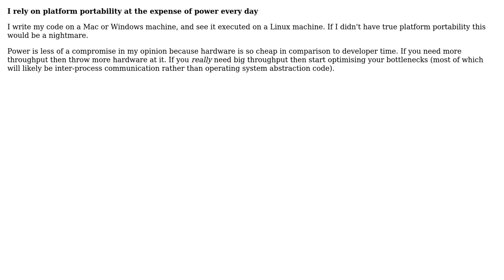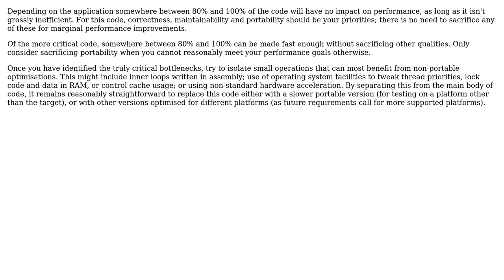Software Engineering: Platform Independency Vs Architecture Neutrality (2 Solutions!!)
Software Engineering: Platform Independency Vs Architecture Neutrality

With thanks & praise to God, and with thanks to the many people who have made this project possible! | Content (except music & images) licensed under CC BY-SA | Music | Images & others | With thanks to user yannis user Pavitar user Mike Seymour user Gary Rowe and the Stack Exchange Network Trademarks are property of their respective owners. You are responsible for your own actions.